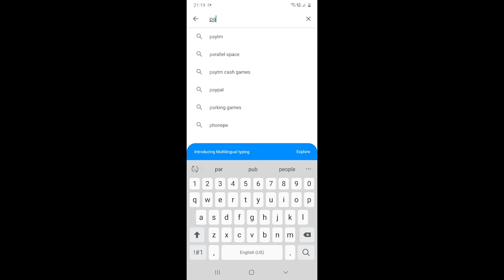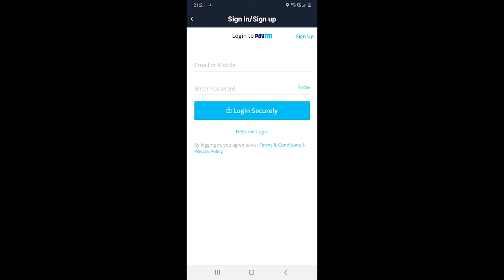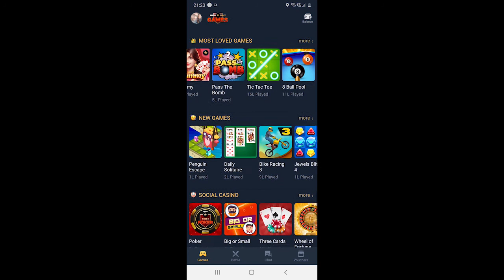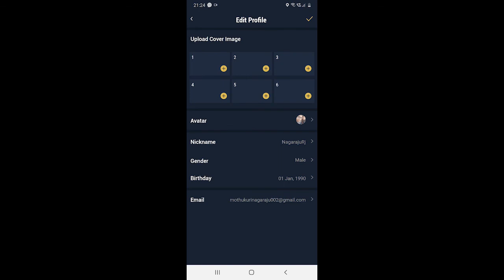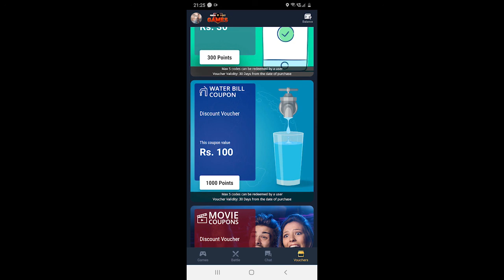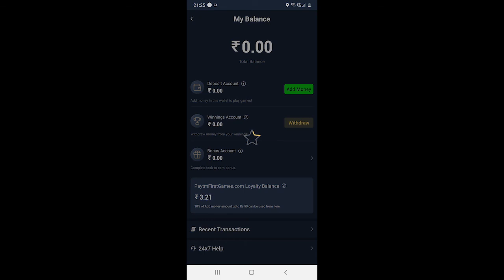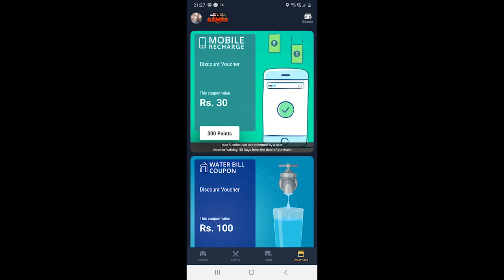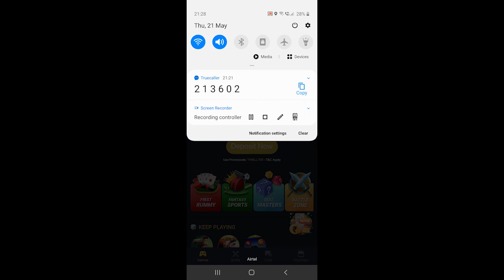How to earn money online playing games in Telugu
Paytm firstgames